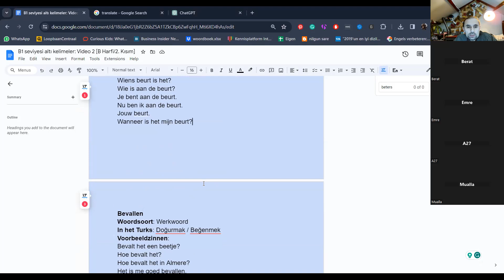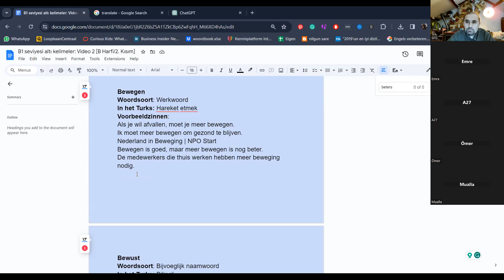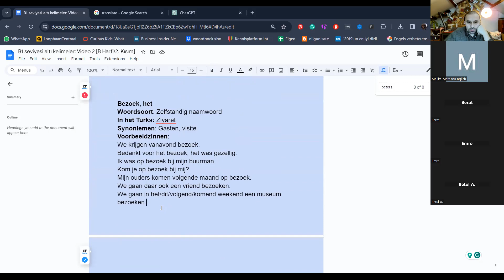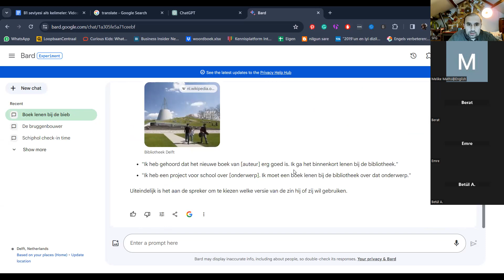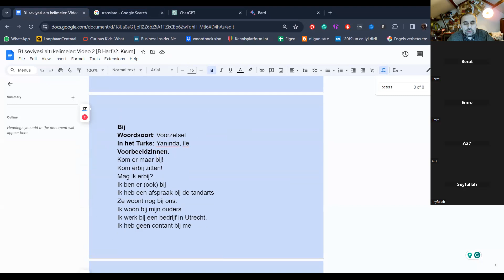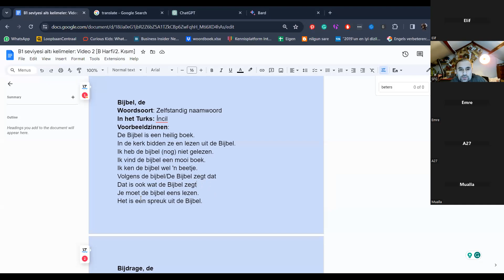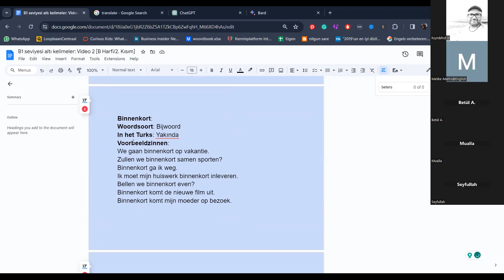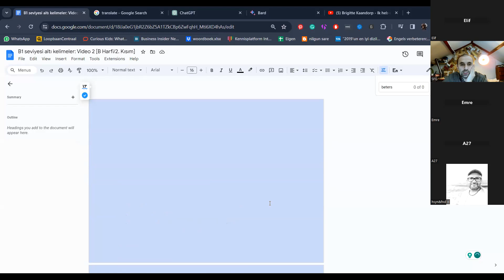B1 seviyesi altı kelimeler: Video 3 [B Harfi/2. Kısım]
Ilk iki videoya nisbeten bu nasil oldu? Yorumlarinizi beklerim. Iyi olan seyleri, daha iyi olabilecek seyleri... Begendiyseniz like etmeyi de unutmayin :)

(Metin edit etmeye/duzenlemeye tamamen acik) Halihazirdaki cumleleri daha filtreleyecegiz, yalnizca basit, gundelik ve isimize yarayanlari alacagiz. O yuzden ne kadar cok cumle olursa bir kelime altinda o kadar iyi olur. Taalmaatje'si olanlar icin cok guzel bir aktivite/ogrenme sekli bence...

Bu dosya, Sali aksamina kadar duzenlemeye acik, sonrasinda sadece okumaya acik olacak, ki ben son gun hazirligimi tamamlayabileyim.

Hollandali tanidiklariniza sormak dışında, cumle bulmada yararlanabileceginiz kaynaklar:
Google arama

Son olarak, gelecek haftaki zoom linkimizi de buraya birakiyorum:
(Lutfen 22:00 oncesi girmis olun ki, tam zamaninda tum katilimcilarla baslayabilelim :)
Her çarşamba 22:00

Kanali yeni kesfedip burasi nasil birseymis diye anlamaya calisan yeni katilimcilarimiza yardimci olmak ister misiniz? Birinci videomuzun altina kisa bir yorum birakabilirsiniz. Videolardan nasil yararlandiniz, baska kaynaklardam/kurslardan farklari, nasil bir ilerleme kaydettiniz? Daha once yorum yazan sevgili arkadaslara da cagri: Aradan bir muddet zaman gecti, zor esigi astiktan sonra ilerleme nasil oldu, son durum nedir, guncelleme yapabilir misiniz? 1. video linki

Sevgiler, selamlar :)